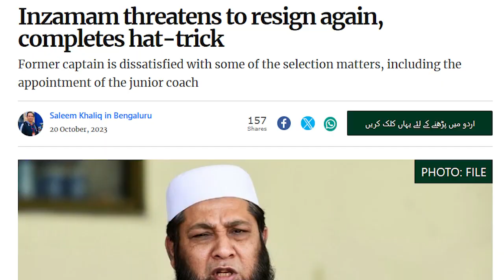Who is responsible for 3rd loss by Babar XI?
Pakistan lost its third consecutive match in the World Cup and chances of going ahead are slim. What lies ahead for the Pakistan team? Ashar Alam and Suhayb Alavi discuss the post-Afghanistan defeat scenario, and what to expect.